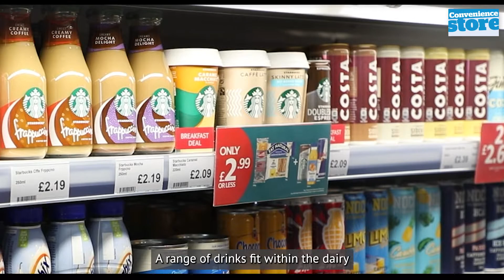Starbucks: How to play the cool card in iced coffee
Iced coffee sits within the wider dairy drinks category, which is now worth over half a billion pounds in annual sales, more than 5% of total soft drinks category sales.

While a range of drinks fit within this dairy drinks category, including flavoured milks and protein drinks, its Ready To Drink Iced Coffee that is at the very forefront of delivering growth in this space - with UK consumers increasingly buying into this category to such an extent that it’s now worth £225m - having grown a huge 38% over the last year.